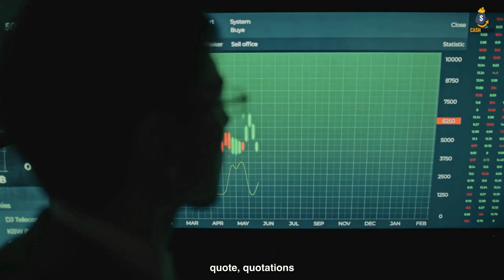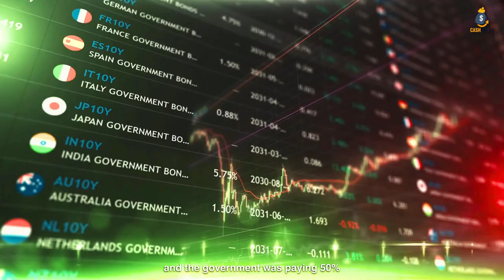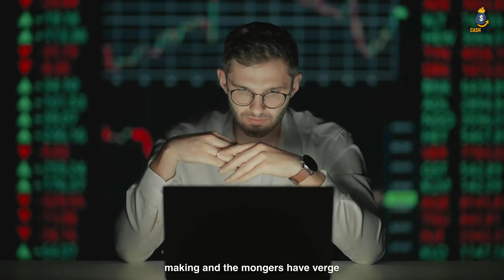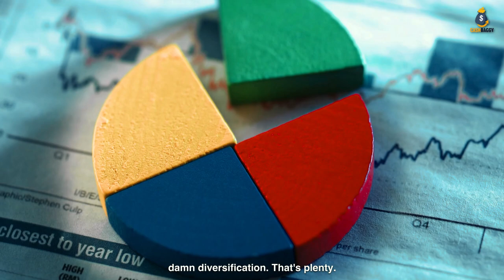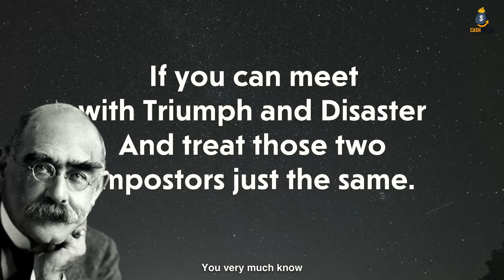Charlie Munger: Explain the current Inflation talks about Technology and Finance! - Must Watch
Charlie Munger’s Interview About Inflation, Technology and Finance! - Must Watch

Charles Thomas Munger, an American billionaire investor, businessman, and former real estate attorney shares his thoughts about inflation, the future of technology, and finance.

He said he can’t predict the future but knows we are facing a lot of trouble.

He also says that the work from home employees will continue and we will not return to the set-up before and that this way is better.

He said a lot more eye-opening remarks in this video, so you better watch it if you are interested in inflation, finance, and technology.

Thoughts on Inflation, The Stock Market, and What We Should Expect in 2023 by Bill Baldwin!

"All the content featured in this video has been obtained through commercial licenses, with the exception of the parts related to the topic, which have been used under the fair use doctrine, and have been thoroughly edited by us"